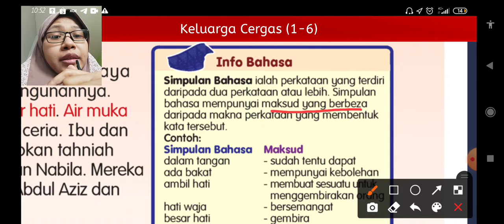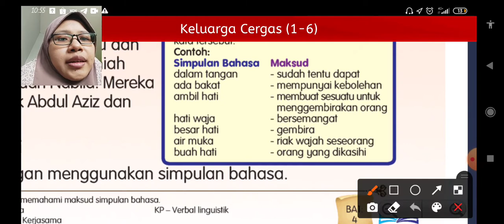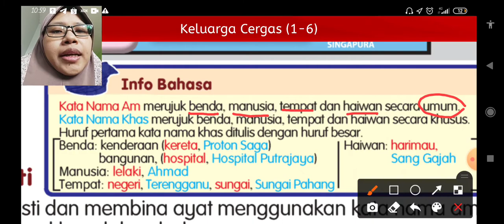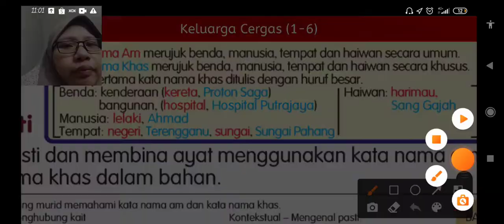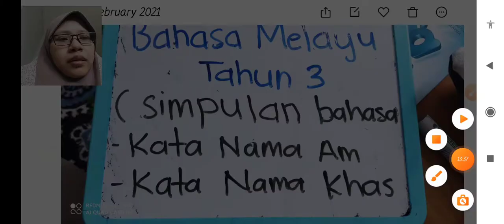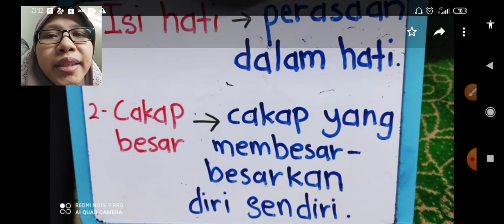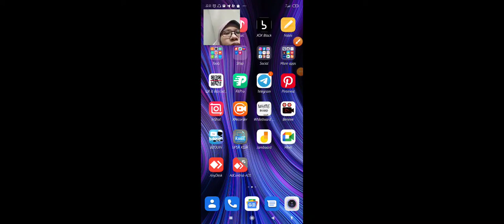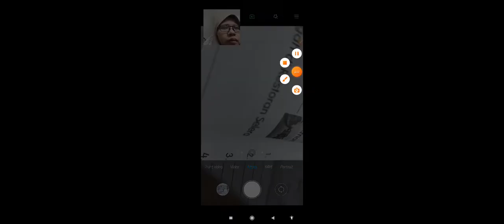Bahasa Melayu Tahun 3 - Simpulan Bahasa, Kata Nama Am dan Kata Nama Khas #2